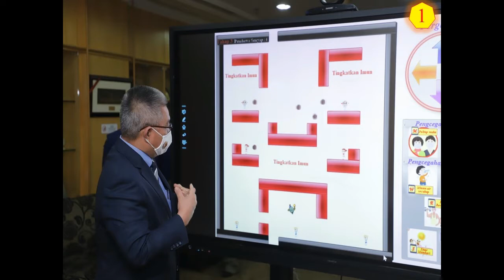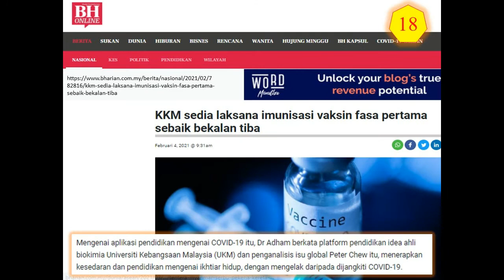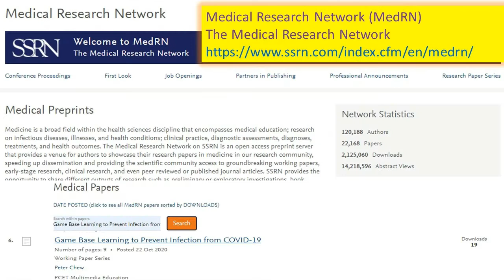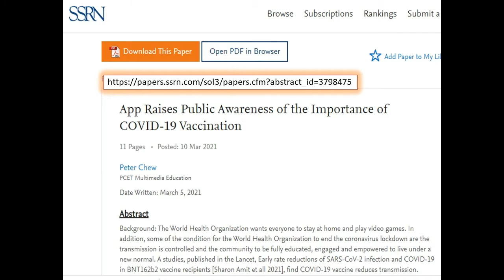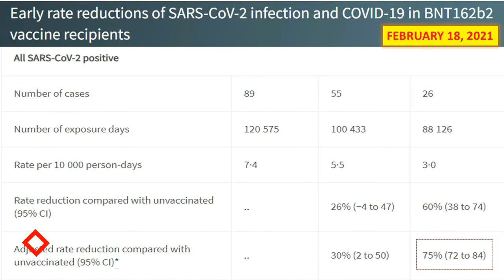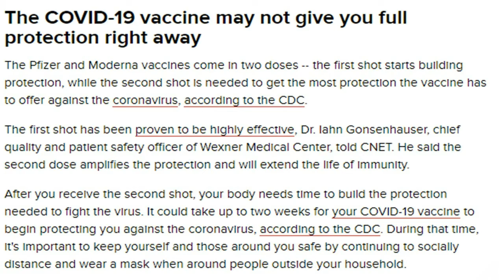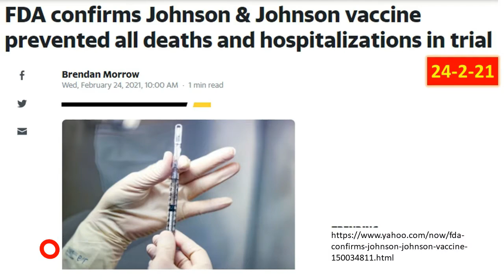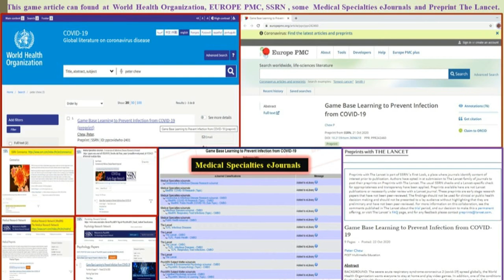Covid-19 Educational Application To Educate The Public Peter Chew (周贻德)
Covid-19 Educational Application To Educate The Public
(Acknowledgements: Thanks to all media for reporting on this covid-19 education application news)

Application Version 3 Concept.
Players need to use the following effective prevention strategies to prevent the infection of covid-19 and find out all the asymptomatic carriers    of    COVID-19 of each level in order to win that level.
If the Player does not use the M key (Mandatory mask), and is unable to detect the carrier of the virus quickly. Carriers of the virus will spread the virus to infect others and if many infected cannot be detected, then they will spread the virus extensively and cause many infections in the second covid-19 wave. This game will show the situation especially at L4.
The game will be lag if many are infected and many viruses at each level indicate that the country is experiencing problems where the national health body is having difficulty dealing with many covid-19 patients in the country.

Application Version 4 (App Raises Public Awareness of the Importance of COVID-19 Vaccination )
has passed the SSRN medical screening process and has been approved. The article can be found in the CompSciRN Subject Matter eJournals. Information Systems eJournal - CMBO  , CompSciRN Subject Matter eJournals CompSciRN: Other Information Systems (Topic), and there will be more in the future.

Application Version 4 Concept
In the App (Version 4), if player press an ordinary person, the sentence of getting vaccinated and follow the EIP will appear for a while, it means that player have been vaccinated the ordinary person  and the ordinary person  is following the EIP. Therefore, the ordinary person  will not be infected with the covid-19 virus in the future. In addition, player need to find all silent carriers before player can win the existing level and advance to the next level.
Aaaccording to study [Sharon Amit et al., 2021], the COVID-19 vaccine was found to reduce transmission. For all SARS-CoV-2 positives, after the first dose, adjusted rate reduction compared with unvaccinated (95% CI) is 75%.  In the App, if players are vaccinated with silence carriers, only one virus will be transmitted, while those silence carriers that have not been vaccinated will transmit 5 viruses, a reduction of 80%. The purpose is to let everyone know how  COVID-19 vaccination can help control and reduce transmission. The App will show the situation, especially in high-infection countries (L4)..

ii)  Peter Chew  ピーターチューの紹介
アカデミックライティングで使える英語フレーズと例文集